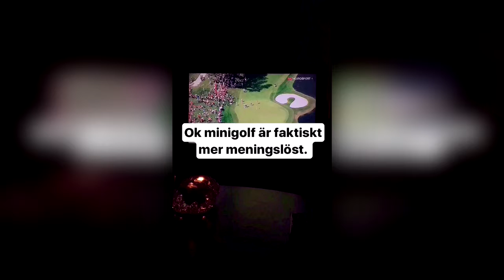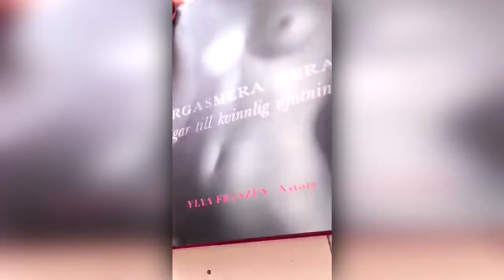Molly Pettersson Hammar 55